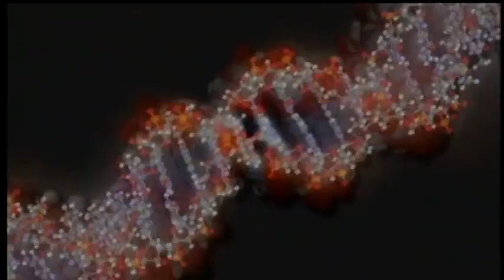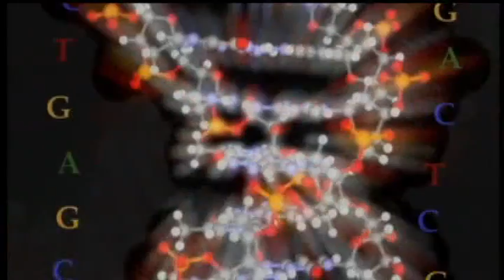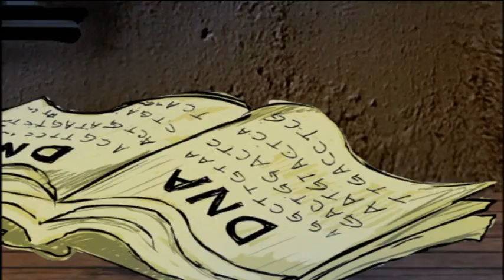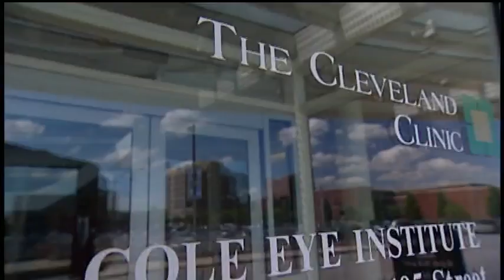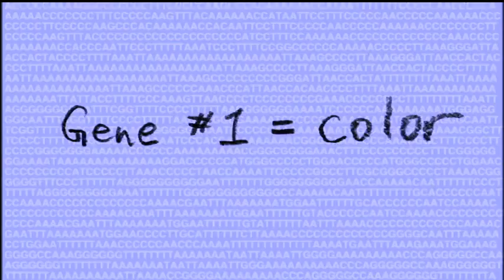Nova: RNAi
RNA, the close chemical cousin of DNA, was once thought to be a bit player in the life of a cell, but not anymore. RNA is now at the heart of a scientific and medical revolution. It's a revolution that started with the cultivation of a purple petunia, and it has led scientists to what may be the most important advance in biology in decades. Through a process known as RNAi (the "i" is for interference), researchers have a new way to shut off specific genes, yielding insights into the human genome as well as providing potential treatments for a wide range of diseases.